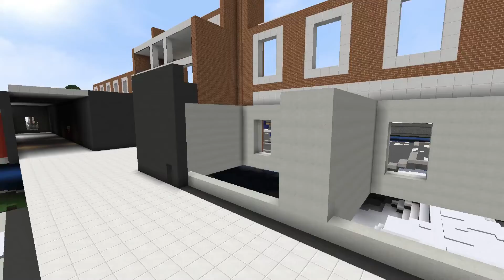Building a City - Minecraft - Ep23 - MIDDLE SCHOOL